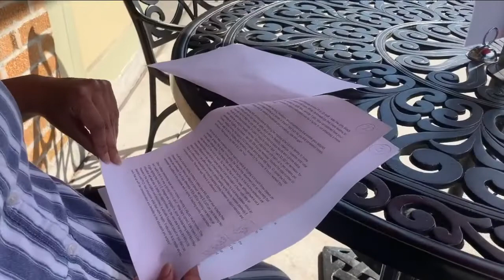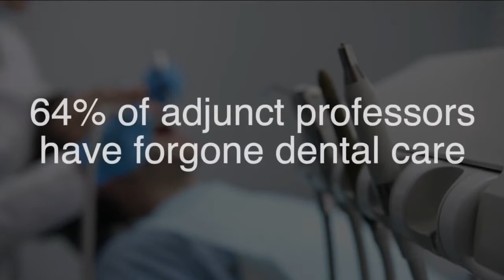In-depth: How adjunct professors became part of the gig economy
Over the past few decades, adjunct professors have played a vital role in teaching at most of the nation's colleges and universities. Still, it turns out, the reality of being an adjunct professor is very different from that of a full-time professor.